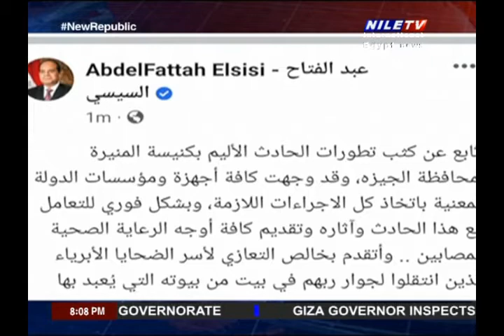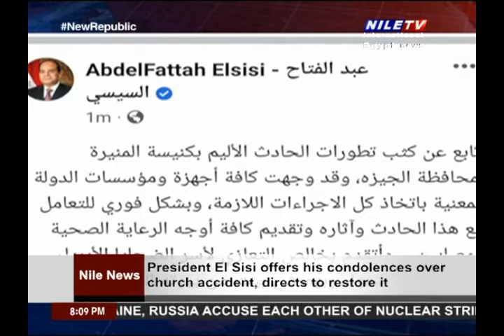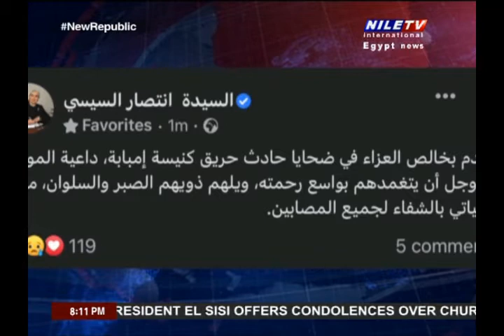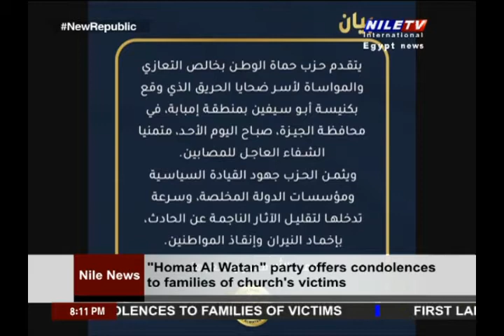Panorama 14 8 2022 8PM